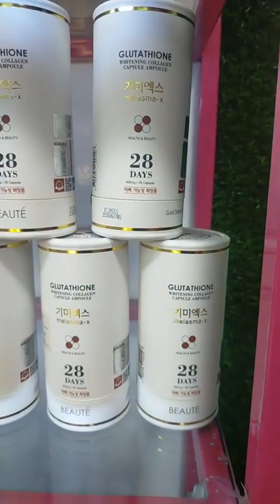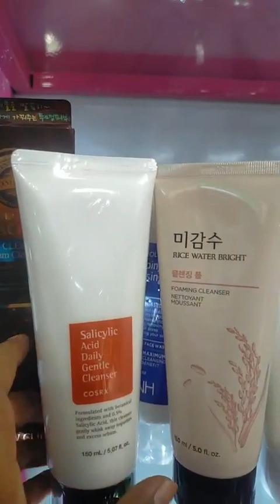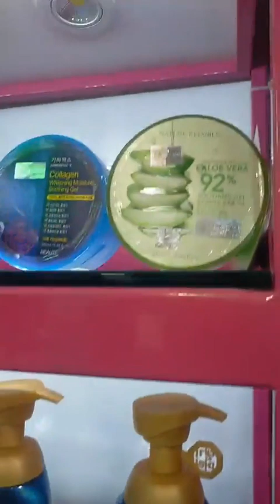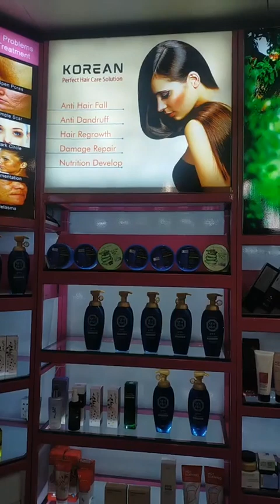কোরিয়ান প্রসাধনী দিয়ে নিজের স্কিনকে হেলদি করে তুলুন || ব্রণ এবং মেছতার নিশ্চিত সমাধান গ্রহণ করুন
সচেতন হয়ে নিরাপদে হেলদি স্কিন গড়ে তুলুন || দ্রুত রং ফর্সাকারী ক্রিম থেকে দুরে থাকুন।
📍ধামাকা অফার হবে
কোরিয়ান প্রসাধনীতে আস্থা রাখুন || তারুন্য ধরে রেখে লাবন্য গড়ে তুলুন।

✍ আমাদের স্কিনে কয়টি স্তর থাকে, ক্ষতিকর রং ফর্সাকারি ক্রিম কোনগুলো, এগুলো আপনার স্কিনের কি কি ক্ষতি করে, কিভাবে স্কিন কেয়ার করা জরুরী, কেন স্কিন কেয়ার রুটিন মেনে চলতে হয়, ফর্সা হতে গিয়ে কি ক্ষতি করেছেন!!

💦 জেনে বুঝে কসমেটিকস কিনুন, সারাজীবন ভালো থাকুন 💦
✅ বিশেষ প্রয়োজনে যোগাযোগ করুনঃ

আমাদের শোরুমগুলো ভিজিট করুনঃ
📍 ঠিকানাঃ Shop-80, Block-C, Level-1, Bashundhara City Shopping Mall, Panthapath, Dhaka-1215
📍 ঠিকানাঃ Shop-1, 1st Floor, New Market City Complex, New Market, Dhaka-1205